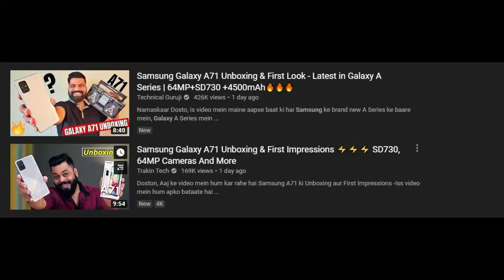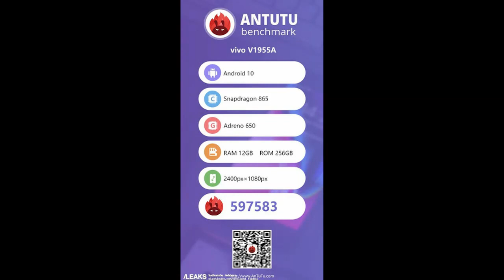Don’t Buy Samsung Galaxy A71 || Reasons Not to Buy Galaxy A71 || Hindi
To dossto abhi recently me hi Samsung ne Galaxy A71 ko india me Officially 2999₹ ka Launch kiya hai, aur Is video me mai aaplogo ko batanewala hu kuch reasons ke baare me to not buy Galaxy A71.